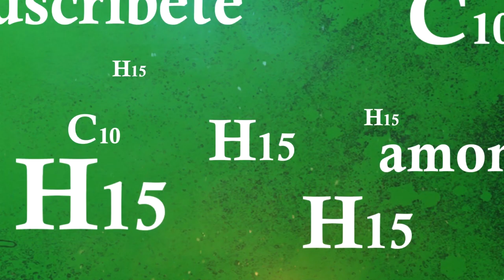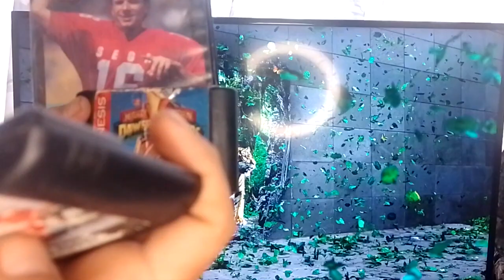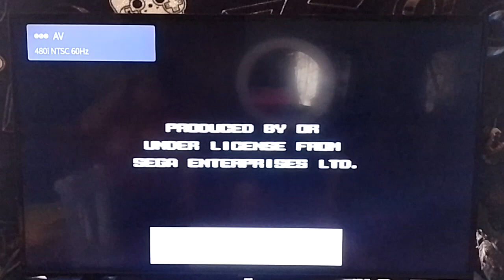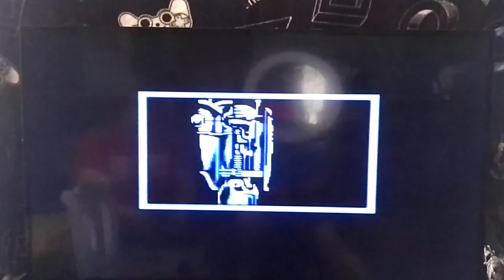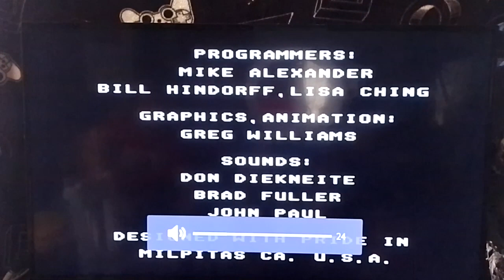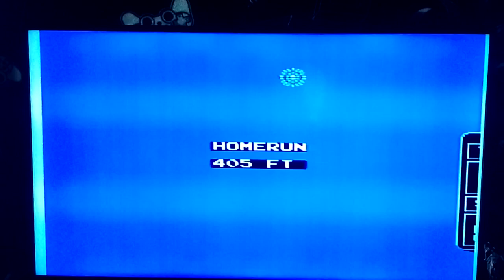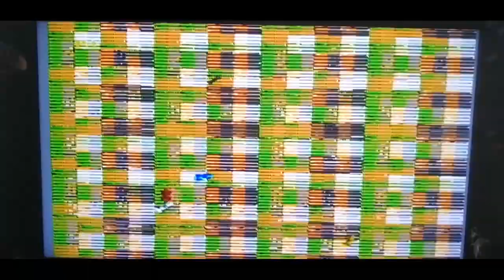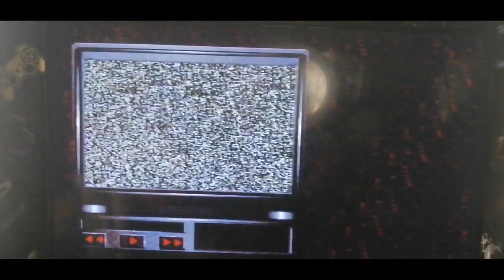Adivina los CARTUCHOS SORPRESA Antes y Después de los Juegos del Tianguis de chacharas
Buscando consolas y videojuegos en los tianguis de chacharas
Comprando videojuegos para la venta
formando la collccion a un precio accesible
todo lo referente a videojugos es importante para nosotros
en esta ocacion la tematica es de power rangers